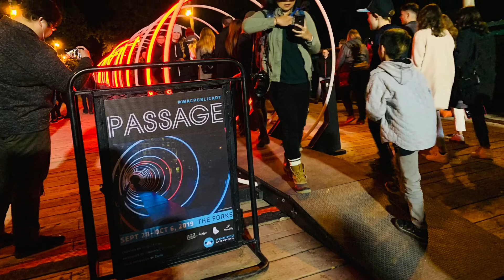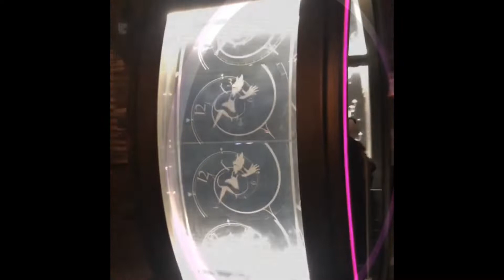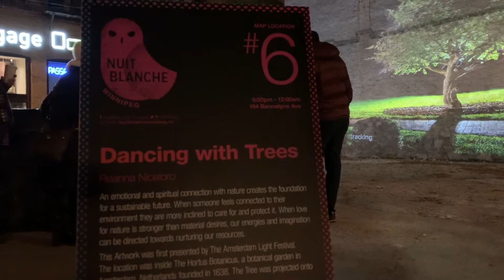NUIT BLANCHE | WINNIPEG,MB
Thousands of Winnipeggers explore the open spaces of downtown to enjoy the arts works/display during the free event of NUIT BLANCHE.